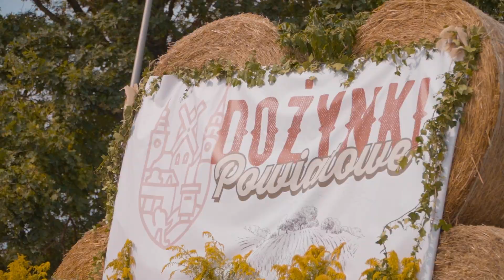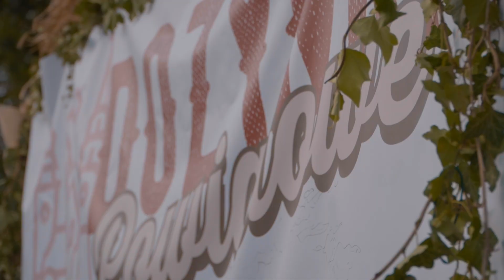Powiat Polkowicki - Dożynki 2022